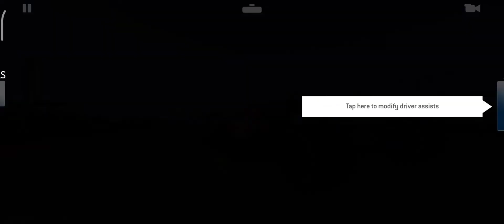Real Racing3/Formula 1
Salutare Ursii mei!
Revin cu clipuri din jocuri pe telefon!
Acest joc poate fi jucat și multiplayer deci, lasă un mesaj și hai sa jucam

Telefon:Xiaomi RedMi Note 12 Pro